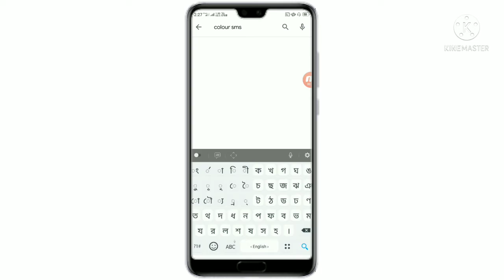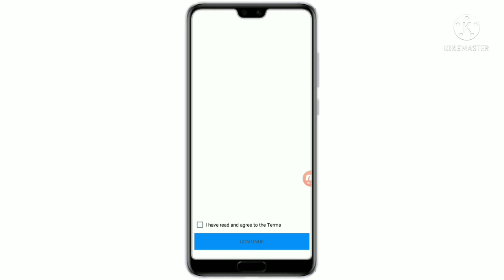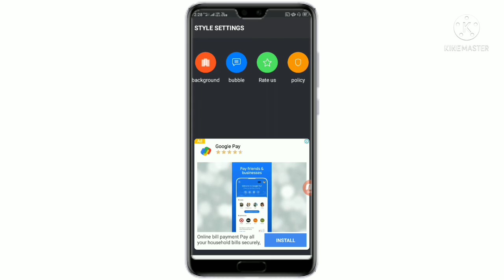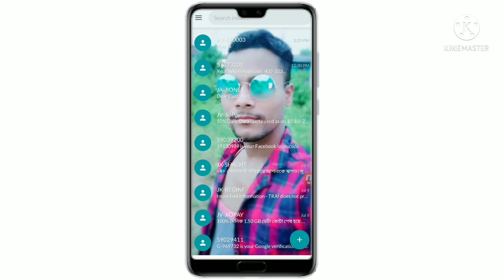কিভাবে ফোনের sms বারে নিজের ছবি সেট করবেন | How to set photo in messages background.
ব্ন্ধুরা এই ভিডিওতে দেখিয়েছি আপনার ম‍্যাসেজ ব‍্যাকগ্রান্ডে নিজের ছবি সেট করতে পারবেন। এর জন‍্য একটি অ‍্যাপলিকেশন ইনস্টল করতে হবে। নিচের লিঙ্ক এ ক্লিক করুন👇

0